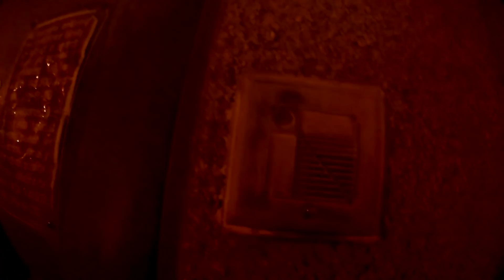Your 4am Uber is here- Bounty Hunter Capture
Last one of the night. Long day of captures and on the way home decided to see if our skip was home.

Books and TEE SHIRTS HERE Our store and merchandise can be found

Fan Mail at Bounty
Hunter Bootcamp